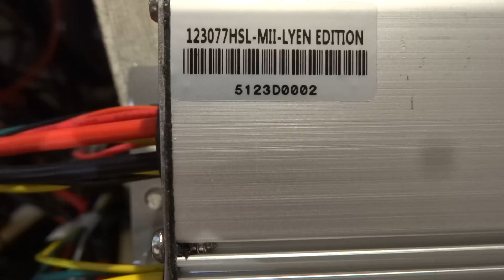Roland C.'s 12 FET 3077 HSL Lyen sensorless controller test run 6-1-2018